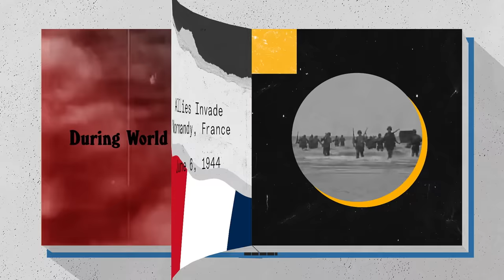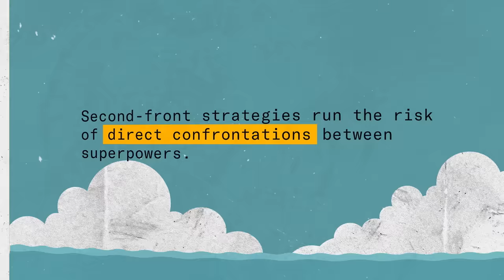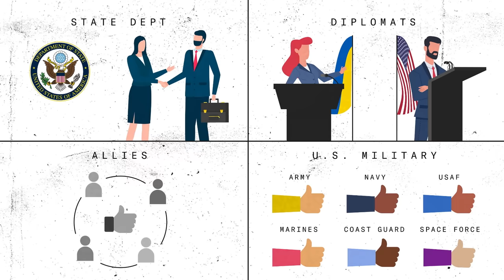Second Fronts in Great-Power Conflicts | UnArchived: Lessons from the Past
Russia’s invasion of Ukraine has led NATO to increase its resources along the Russian border. This strategy of presenting Russia with a possible second front dilutes its strength by forcing it to commit more assets outside of Ukraine. Second fronts are a common military strategy to deter or defeat adversaries by dissipating an enemy’s strength.

Additional resources:

Read “Opening Up Second Fronts in Great Power Conflict,” by Russell Berman and Misha Auslin via National Interest. Available here.

Read “Passivity Is the Enemy of Security,” by Richard Epstein. Available here.

Read “Unpacking Putin’s War in Ukraine,” a Policy Insights edition on PolicyEd. Available here.

Read “Strategic Clarity Brings a Mixed Bag,” by James Goodby and Ken Weisbrode via New Diplomatic History. Available here.